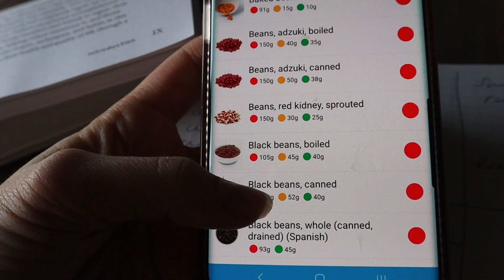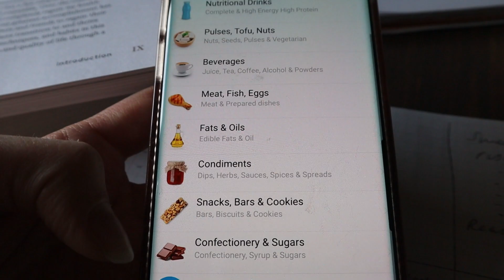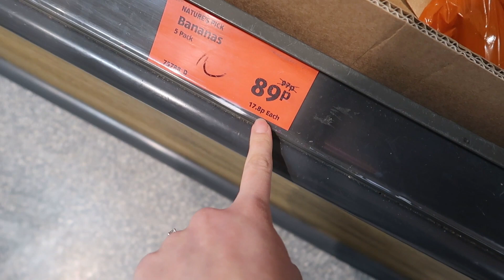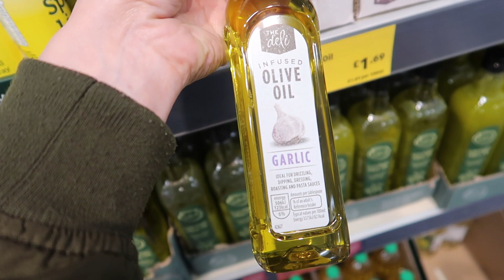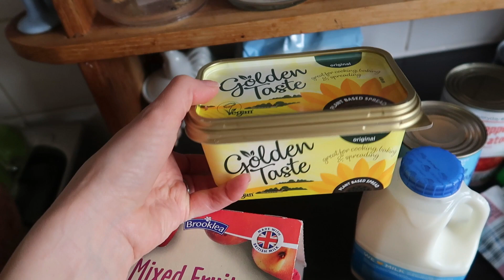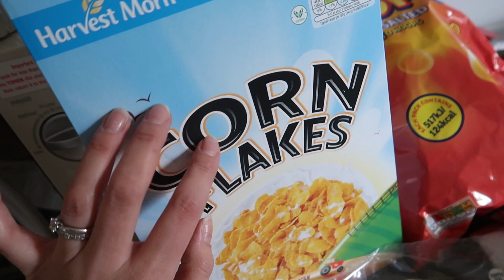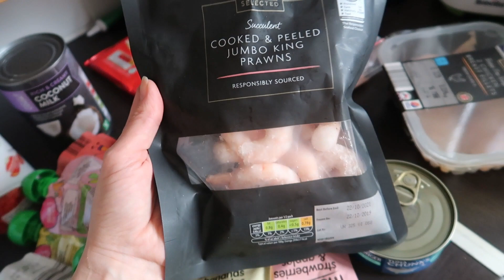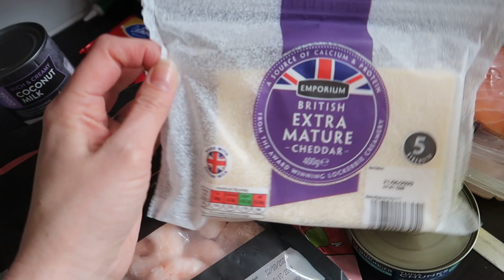£35 ALDI GROCERY HAUL! WEEK OF MEALS FOR FAMILY OF 4! MEAL PLAN AND COME SHOPPING Lara Joanna Jarvis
I WENT AND BEAT MY LAST ALDI GROCERY HAUL AND GOT A WEEK OF MEALS FOR A FAMILY OF 4 FOR £35! WHAAAATTTT!! open for more...

** When you've finished watching my video don't forget to go over to Hazel's video to see her Aldi grocery haul and meal plan for the week on a budget I think you'll love her channel!

I am so pleased with myself for getting a week of meals for my family for only £35 and I hope it inspires you if you're trying to save money on groceries to show what you can get on this tight budget. I am going to be talking you through how I meal plan to save money, take you to Aldi with me to show you how I save money while I am there as well as sharing my Aldi grocery haul at the end!!

I find a meal plan is key to saving money on food and hopefully this will give you some ideas for what you could cook your family this week and help save you hundreds in a month!

Thank you from the bottom of my heart for being here this year and supporting my channel, it means the world to me! I hope 2020 is kind to you all.

You may like the rest of my no buy year series, which would can watch here, plus budgeting tips and money saving ideas -

NB : The links above could be affiliate links, which means if I have inspired you to make a purchase and you choose to buy something through one of these links, I may receive a small commission on the sale, as a way of thanks. It makes no difference to you as a buyer or the cost you pay, but I may receive a small compensation from the brand via rewardStyle or Amazon etc.